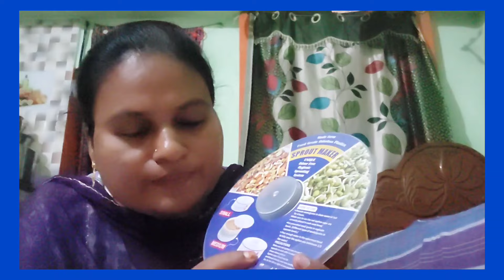ఇంటికి కావాల్సిన వస్తువులు తక్కువ ధరలోMeesho#